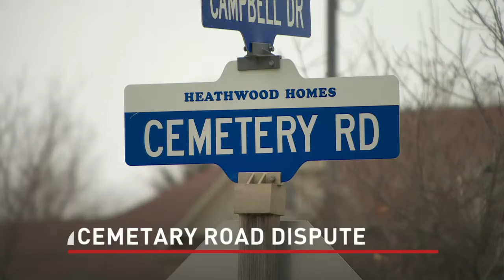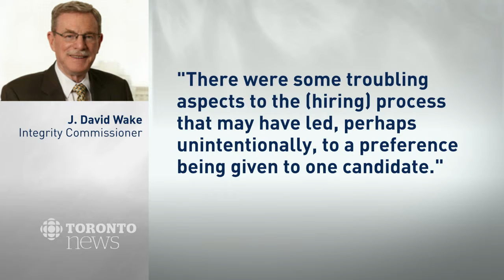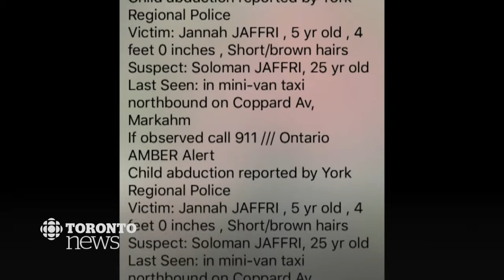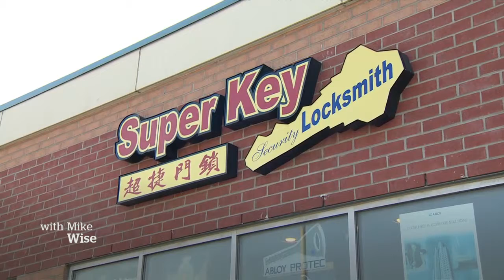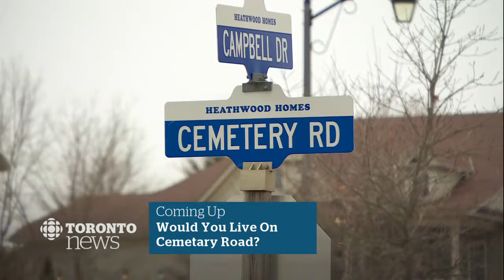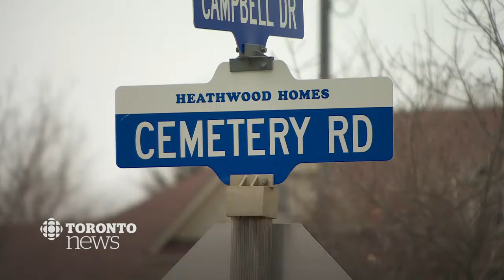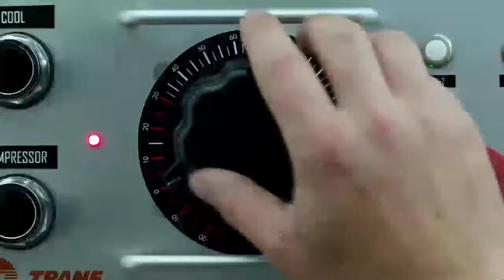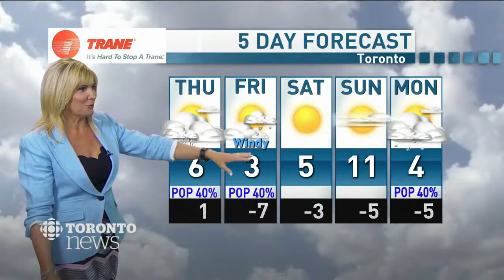CBC News Toronto - March 20, 2019 [Late Night]